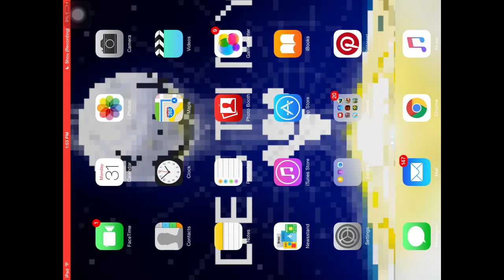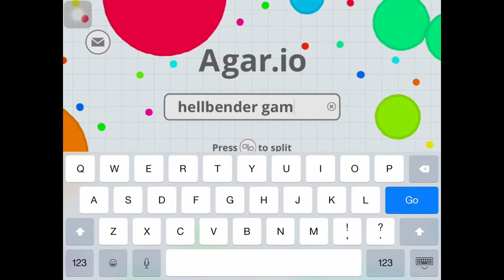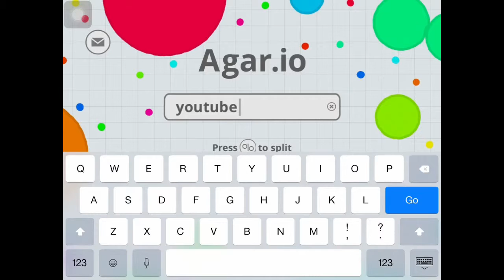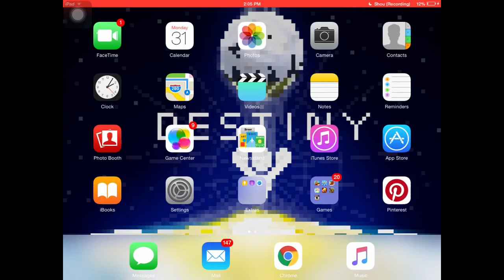Ipad Games Ep.1-agar.io &25 hf4hs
Hey guys hellbender Games here sorry the video lagged a little.